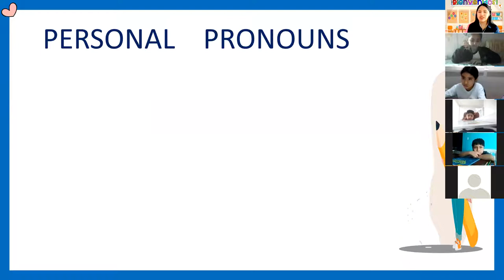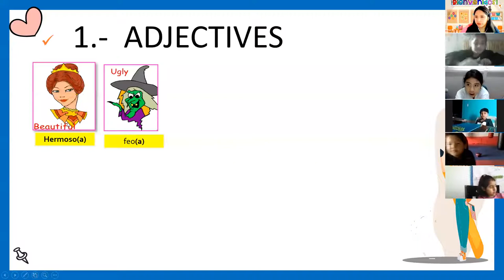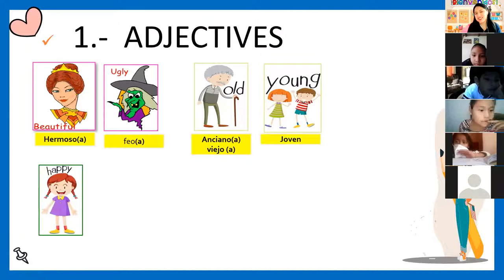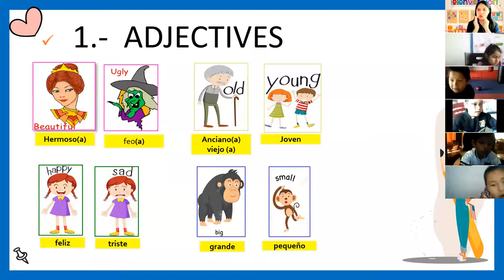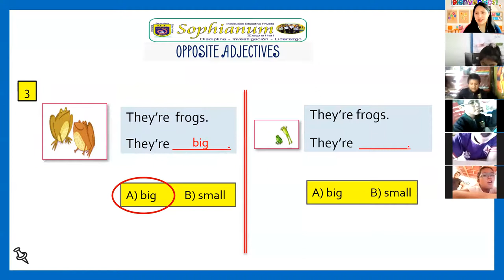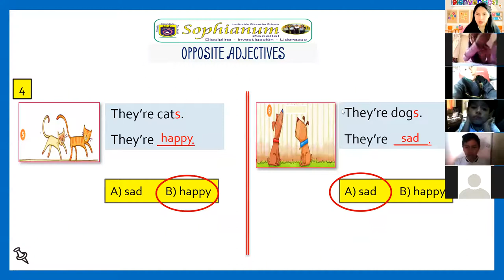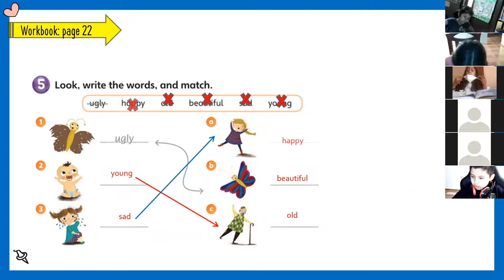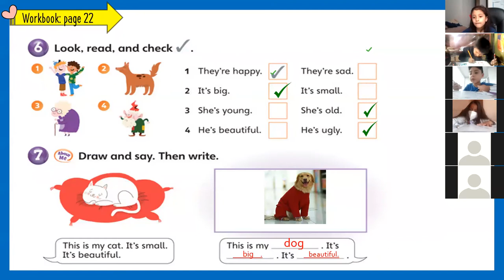1ST GRADE / ADJECTIVES - PETS / PART 1